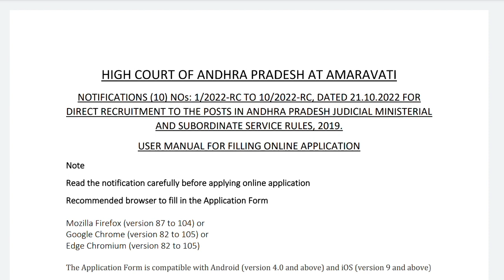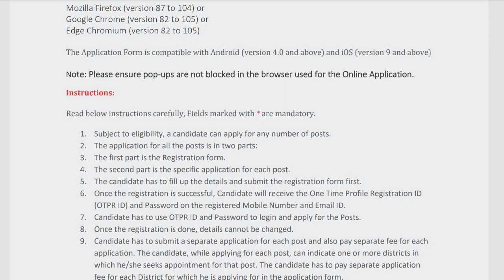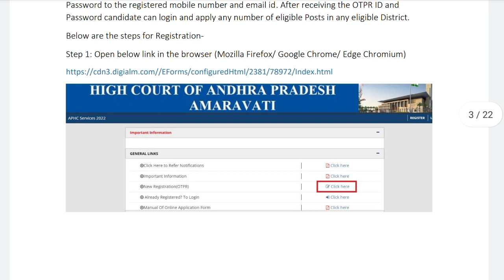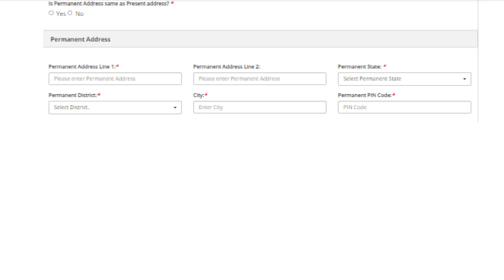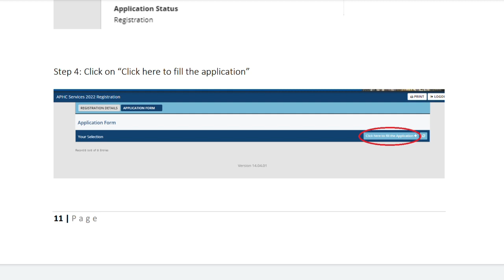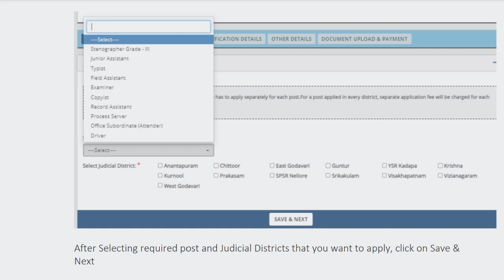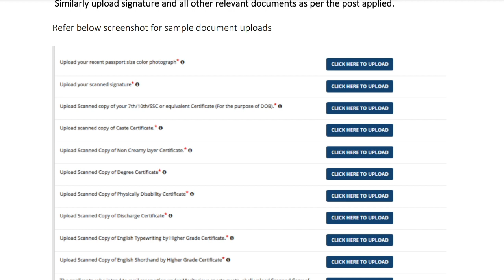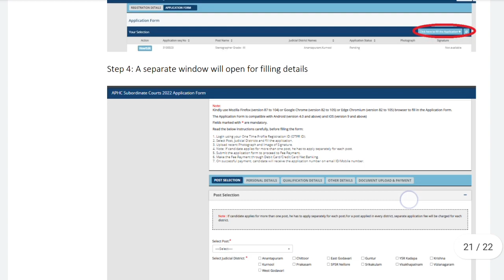AP Highcourt Jobs Apply Process | AP court Jobs Selection Process | AP Court Jobs Required Documents